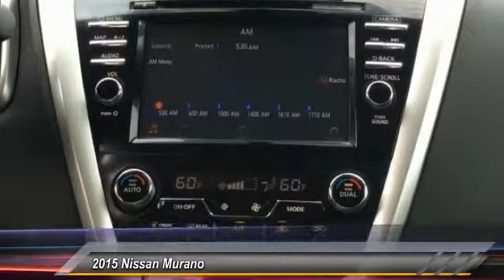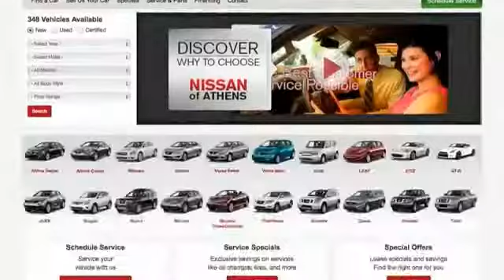2015 Nissan Murano Athens Georgia PN11324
2015 Nissan Murano SL

4735 Atlanta Hwy. Bldg. C

Look at this 2015 Nissan Murano SL. Its Variable transmission and Regular Unleaded V-6 3.5 L/213 engine will keep you going. This Nissan Murano has the following options: Wireless Streaming, Wireless Phone Connectivity, Window Grid And Roof Mount Diversity Antenna, Wheels: 18 Machined Aluminum-Alloy, Valet Function, Trunk/Hatch Auto-Latch, Trip computer, Transmission: Xtronic Continuously Variable (CVT), Transmission w/Oil Cooler, and Tires: P235/65R18 AS. Test drive this vehicle at Nissan/Volkswagen of Athens, 4735 Atlanta Highway, Athens, GA 30622.